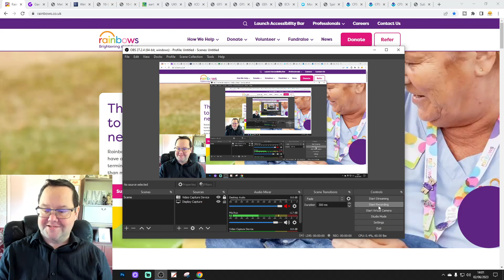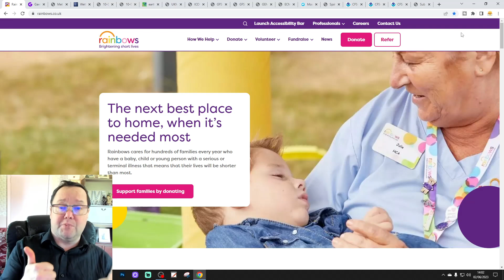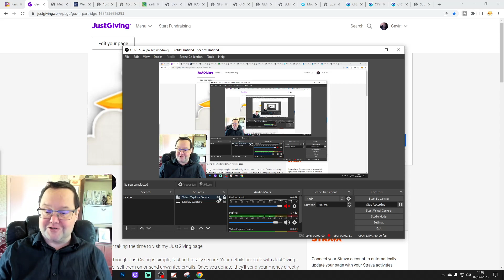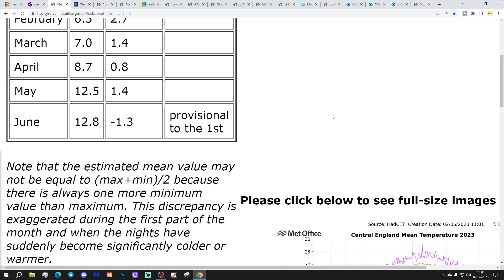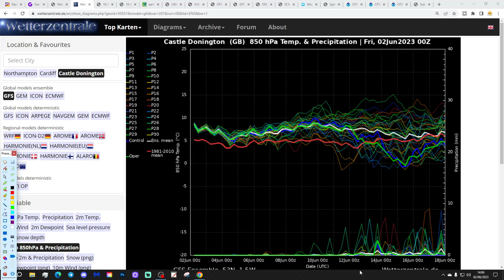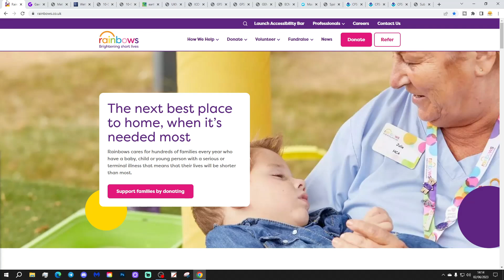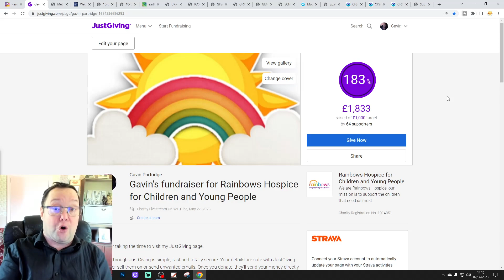Ten Day Forecast: High Pressure In Command For First Half Of June?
Hello everyone and thanks for tuning in to today's ten day forecast video. We're going to look at the weather for the next ten to fourteen days. Day ten will take us to the twelfth of June -  and we'll be able to extend out beyond that with the extended GFS and ECM ensembles (they run to around a couple of weeks)

High pressure remains in charge of the weather through this week bringing lots of dry and fine weather. Looking ahead to the first week to ten days of June the high pressurefest continues with more dry and warm weather to come but as winds turn from the east to south east will it turn hot? Maybe... But one thing we can say is that high pressure will rule the roost well into June and most of todays model output has high pressure in command for the first half of June at least...

Chapters:
00:00 Intro
00:50 Rainbows
02:18 Current CET
03:13 GFS Ensembles
05:10 Temp/Precip Anomalies
05:32 Latest Windflow Map
05:58 Chart Data
09:05 EC Precipitation Forecast
09:18 EC Ensemble Clusters
10:32 CFS Monthly
12:37 Outro

💡  Video Credits: 💡

💡  GWV Links: 💡